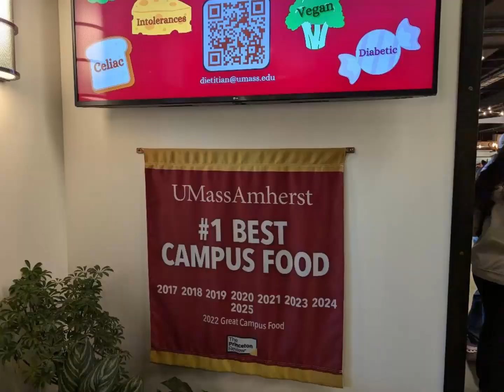Best Campus Food - University of Massachusetts, Amherst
College students are an alway-hungry crowd, and feeding these undemanding customers may seem like an easy task, just gove them pizza, mac&chees and french fries. And that's what some college feeding stations do. However, good food becomes one the important college attractions, and some savvy university go an extra mile to make their food courts serving healthy and yammy food. So, let's welcome a food court of the University of Massachussets in Amherst that consistently gets awards for the best campus food in the United States.